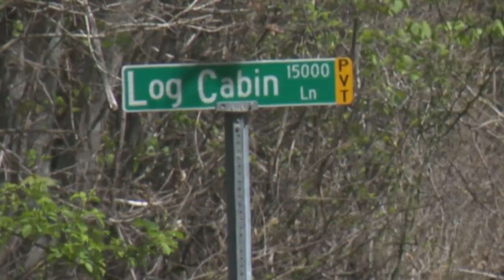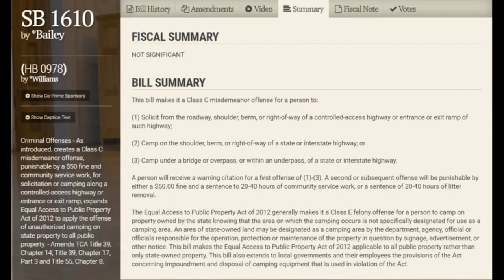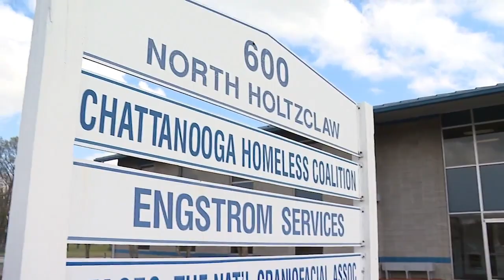Shandle Marie Riley found dead; Woman at center of deputy baptism lawsuit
The woman who claims a Hamilton County Deputy baptized her in Soddy Lake in 2019 as a way to get out of an arrest was found dead in a residence in Soddy-Daisy Wednesday night, according to the Tennessee Bureau of Investigation (TBI)

The Hamilton County Medical Examiner will conduct an autopsy. The TBI tells us they will wait until that is complete before determining whether foul play was involved in Riley's death.

Riley's attorney Robin Flores also confirmed her death to us, but he could not comment any further on the circumstances, citing the fact that it's an ongoing investigation.

Hamilton County District Attorney Neal Pinkston requested the TBI investigate Riley's death.

Plus, Advocates for Chattanooga's homeless community express concerns over Senate bill, and City to relocate Chattanooga homeless encampment residents at 11th street property, and Mayor Kelly announces $100 million dollar affordable housing initiative for Chattanooga

00:00 Shandle Marie Riley found dead; Woman at center of deputy baptism lawsuit
02:15 Advocates for Chattanooga's homeless community express concerns over Senate bill
04:26 City to relocate Chattanooga homeless encampment residents at 11th street property
05:52 Mayor Kelly announces $100 million dollar affordable housing initiative for Chattanooga